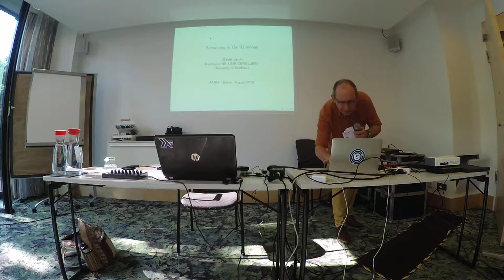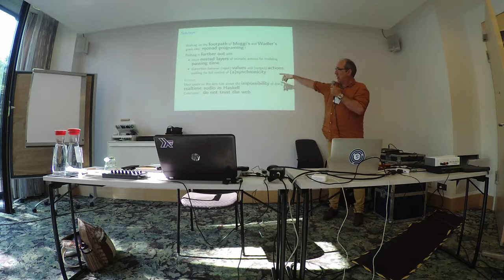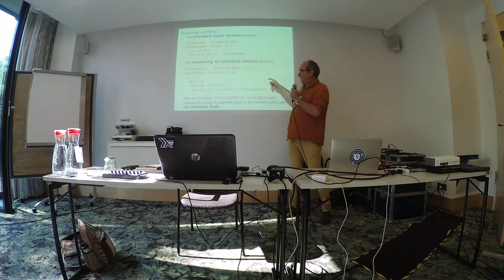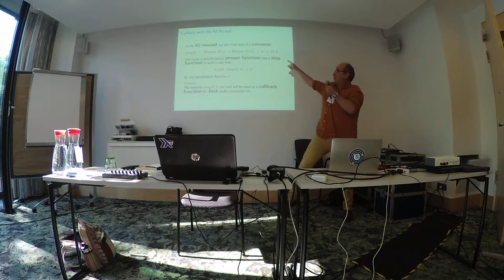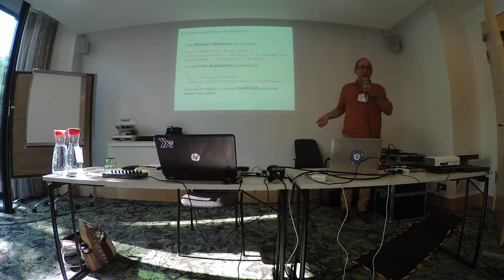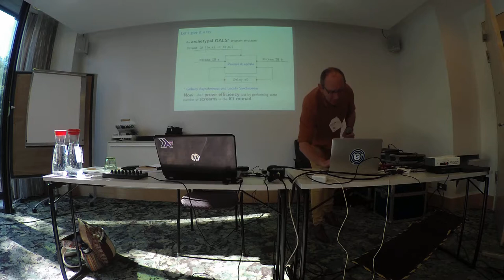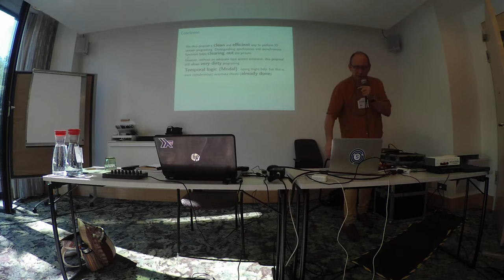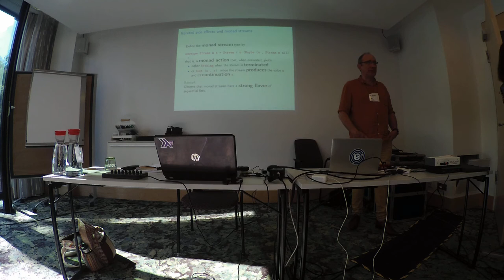David Janin: Screaming in the IO Monad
7th ACM SIGPLAN International Workshop on Functional Art, Music, Modeling and Design (FARM)